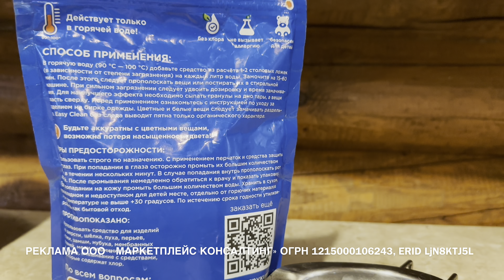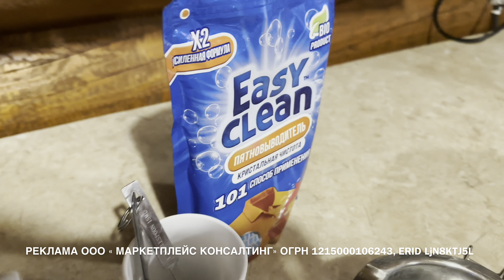В ожидании отёлов и опоросов! Новости Молодой фермы! Заказала новый инкубатор!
Добрый день, дорогие друзья и гости нашего канала!

Реклама ООО «МАРКЕТПЛЕЙС КОНСАЛТИНГ»  ОГРН 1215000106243  erid:
LjN8KTJ5L